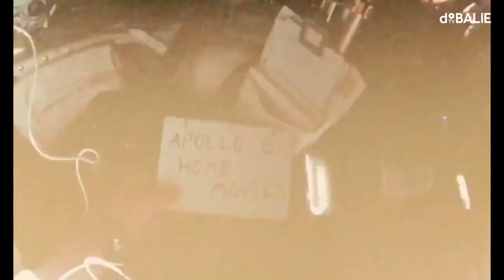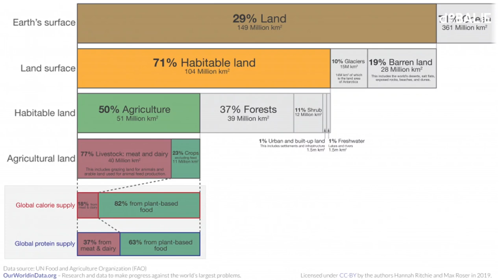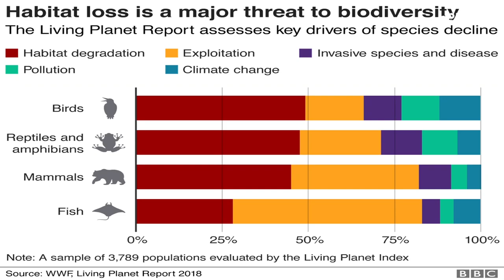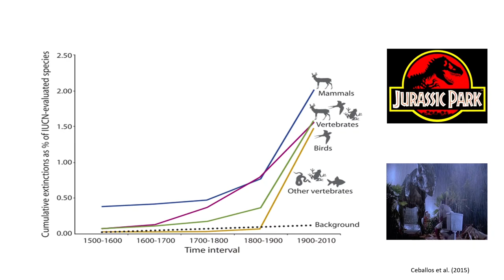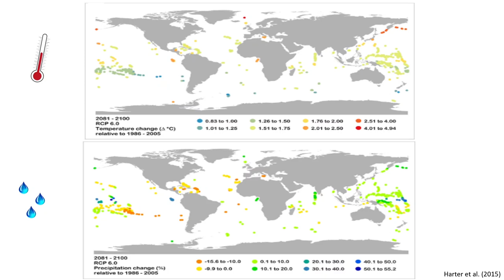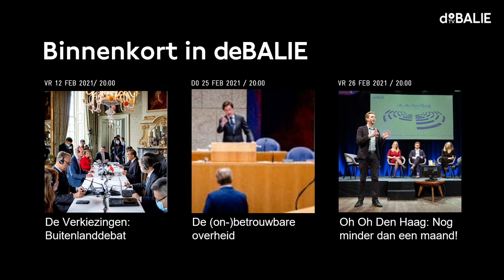Onze toekomst in handen van de glastuinbouw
David Attenborough wijst aan het eind van zijn Netflixdocumentaire A Life on Our Planet (2020) Nederland aan als het beloofde land. In ons kleine landje hebben we het voor elkaar gekregen om meer voedsel te halen uit een stukje grond dan waar dan ook ter wereld. Volgens Attenborough is deze efficiënte manier van grondgebruik één van de uitwegen uit de klimaatcrisis en een oplossing om miljarden mensen te blijven voeden. Ecoloog en voedseljournalist Thomas Oudman is kritisch en noemt deze manier juist een route naar een vernietiging van onze planeet.

Hoe zit het precies? Oudman gaat in debat met Stijn Baan van glastuinbouwbedrijf Koppert Cress over de positie van de Nederlandse glastuinbouw in de wereldwijde voedselindustrie. Is het Nederlandse Westland de oplossing voor het duurzaam voeden van 10 miljard mensen in 2050, of juist een verdere aanjager van verlies van biodiversiteit een verhitting van onze aarde?

In de glastuinbouwindustrie werd zowel de film van Attenborough en het kritische stuk van Oudman met fronzende wenkbrauwen bekeken. Wat Attenborough laat zien is niet de gehele afspiegeling van onze industrie, maar wat Oudman schetst is ook al achterhaald, zegt Stijn Baan.

Biogeograaf Sietze Norder bekeek de documentaire en zag Attenborough een grens trekken tussen wilde natuur en de wereld waarin mensen leven. Hij geeft een inleiding op het debat door de argumenten van Attenborough in context te zetten.